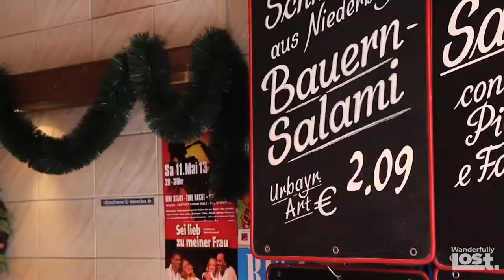Munich Germany 2024 Travel Guide: 11 EPIC Things To Do In Munich!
Wanderfully Lost presents this Munich Germany Travel Guide!  Check out these 11 ideas to make the most of your time in Munich!

🌏 Wanderfully Lost, where Moms and Dads come for travel advice.